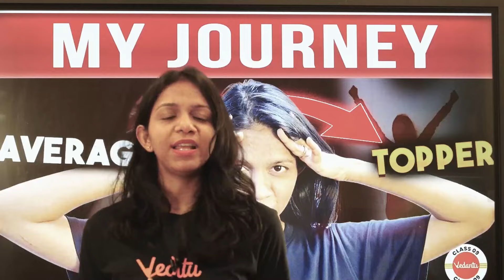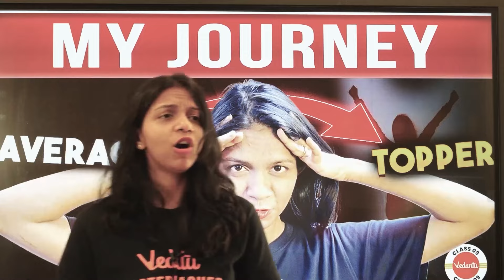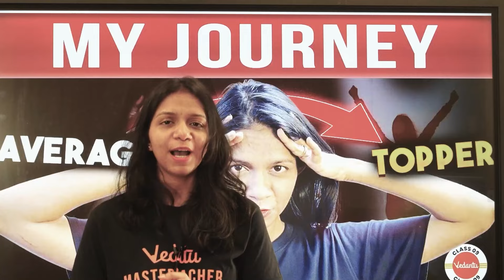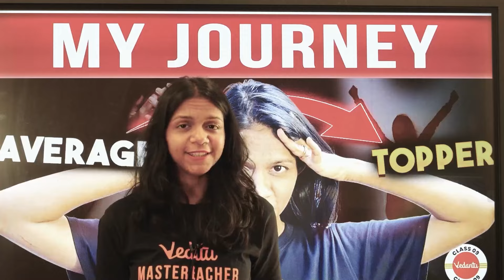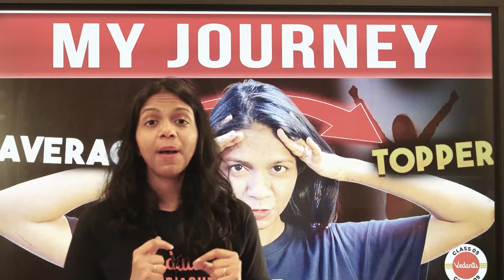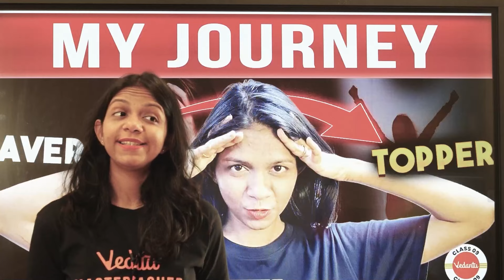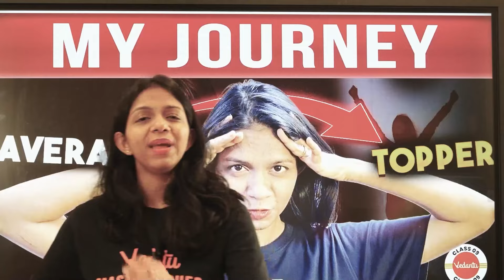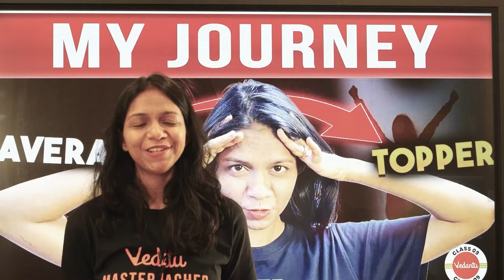Are You An AVERAGE Student? Then You MUST WATCH This Video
Attention, average students! Unlock your potential with this must-watch video. 🚀